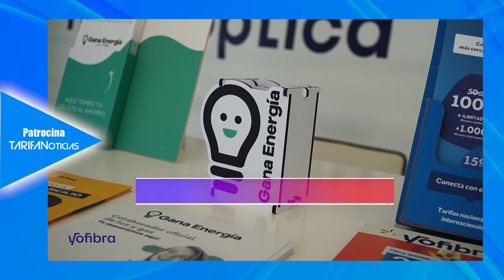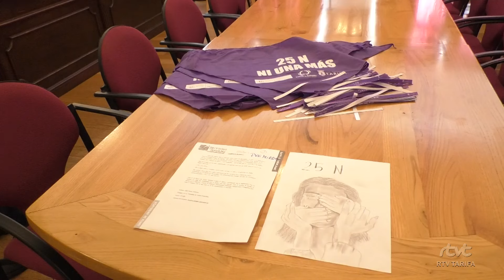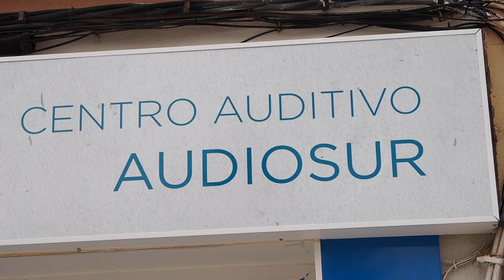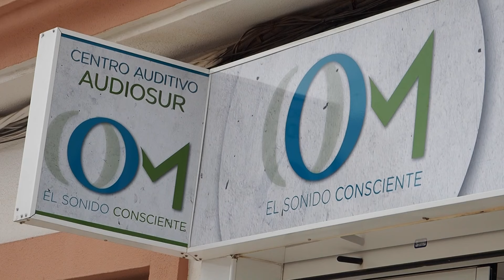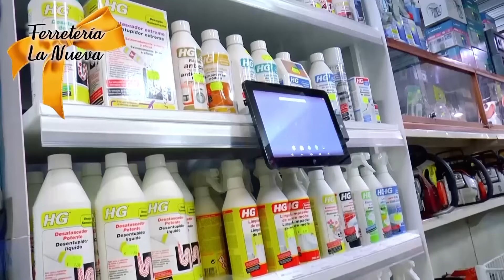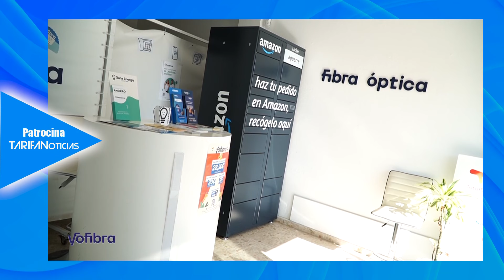TarifaNOTICIAS 27 NOVIEMBRE 2024 Edición nº 5997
Edición del miércoles 27 de noviembre de 2024 del informativo local TarifaNOTICIAS. Presenta: José Manuel Ulloa.